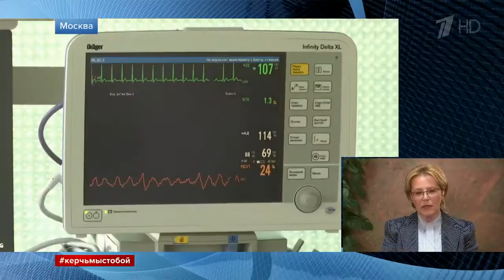Глава Минздрава Вероника Скворцова рассказала о состоянии пострадавших в Керчи